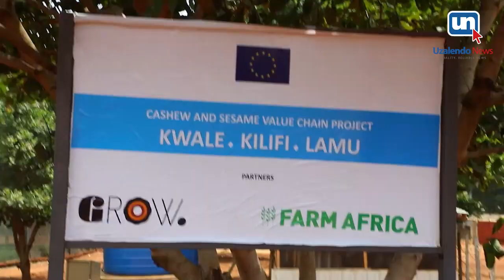Slovakian Government Partners with Kilifi County to Boost Cashew nuts Farming